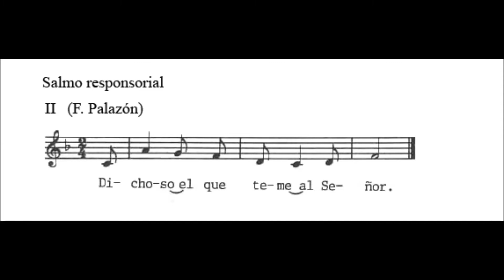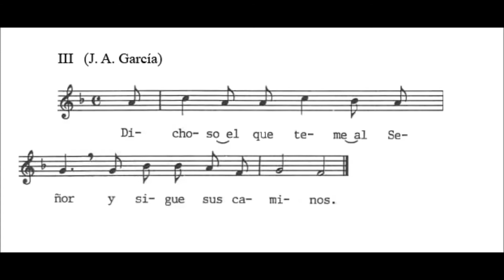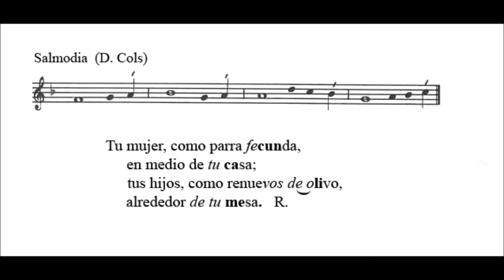Salmo XXXIII del Tiempo Ordinario Ciclo A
“DICHOSO EL QUE TEME AL SEÑOR.”
Dichoso el que teme al Señor / y sigue sus caminos. / Comerás del fruto de tu trabajo, / serás dichoso, te irá bien. R.

Tu mujer, como parra fecunda, / en medio de tu casa; / tus hijos, como renuevos de olivo, / alrededor de tu mesa. R.

Ésta es la bendición del hombreʼ / que teme al Señor. / Que el Señor te bendiga desde Sión, / que veas la prosperidad de Jerusalén / todos los días de tu vida. R.

DESCARGAR CD: CICLO A-B Y C

•Descargar el CD 1 Ciclo A Tiempos de Adviento, Navidad, Cuaresma, Pascua

•Descargar el CD 3 Ciclo B Tiempos de Adviento, Navidad, Cuaresma, Pascua

•Descargar el CD 5 Ciclo C Tiempos de Adviento, Navidad, Cuaresma, Pascua